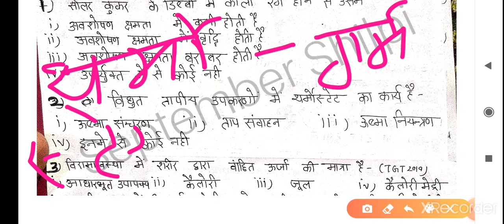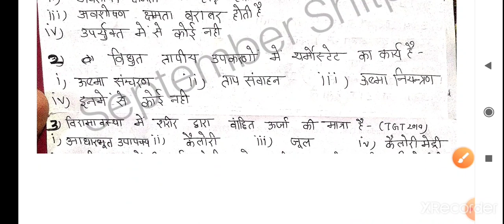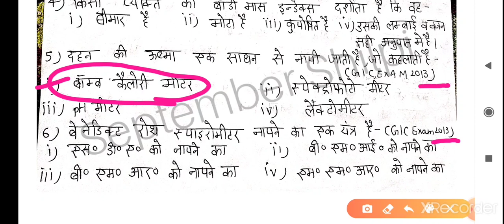9 August 2020 Practice Set 8 Home Science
9 August 2020 Practice Set 8 Home Science